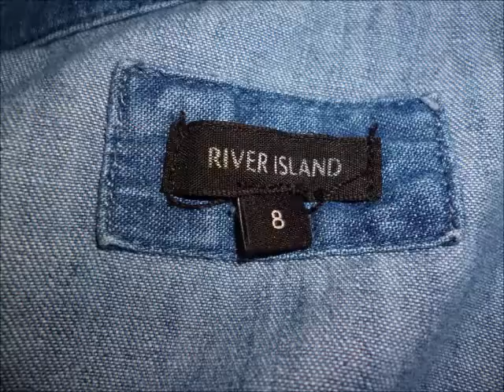Dr Martens Lookbook || Georgia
All photos in this video were taken by me :) using a panasonic lumix FS28

OUTFIT 1:
Jumper:River Island
Black Leggings: Forever 21
White Tank Top:H&M
Socks:Pennys

OUTFIT 2:
Shirt:Hollister
Bow Socks: Pennys
Same Black Leggings
Same White Tank Top

OUTFIT 3:
Denim shirt: River Island
Same black leggings
Same bow socks

OUTFIT 4:
Grey Jeans : I cant remember,but theyre from the brand myrll!

I hope you enjoyed watching this video! xoxo